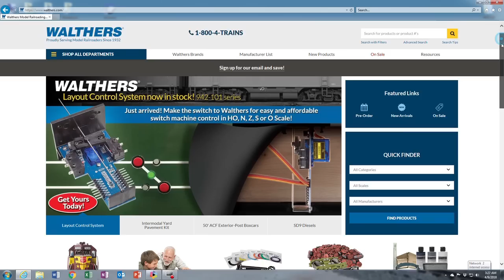What's Neat This Week Video Podcast #33 April 21st 2018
What's Neat In Model Railroading. This week we look at various Athearn Locomotives and freight cars in Ho and N scale that Ken shot outdoors this week. Mike Shows us The new Rapido City Bus. Special Guest John Abatecola of TSG Multimedia Talks about the video end of things plus much more. Daniel Coombs earns his eagle scout award. We Look at the Walthers paper Mill Building along with their new layout switch control system. We Show A train wreck. Brad Slone shares his Brown Hoist crane under construction. Thomas Heil shows off his new Road Railer consist. Plus much more in about 24 minutes this week.